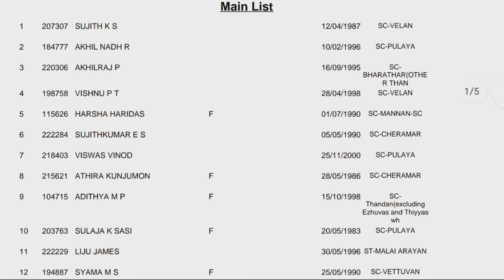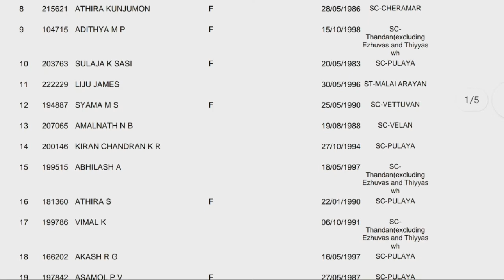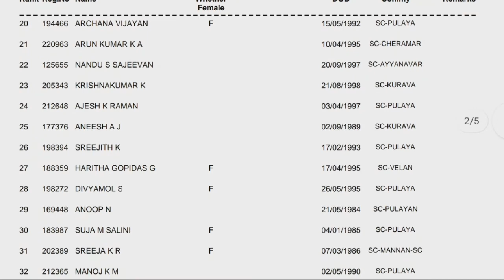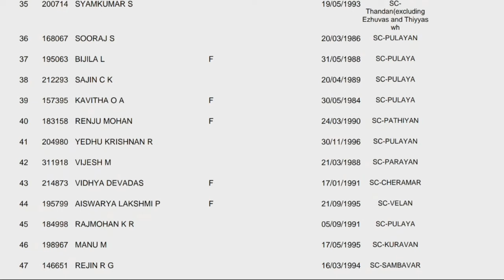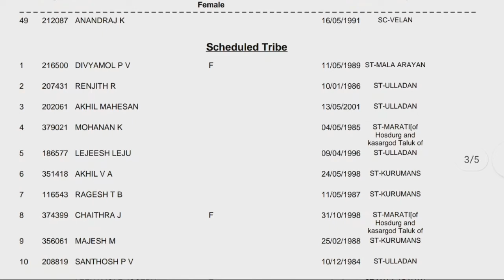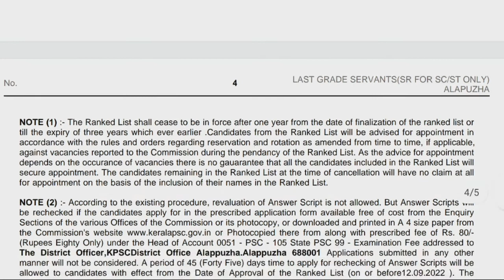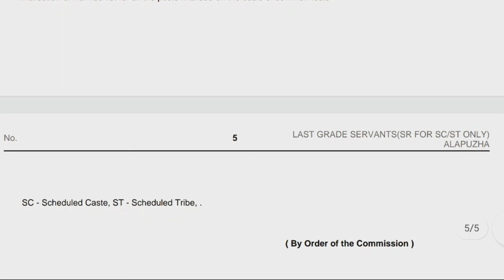Rank list|10th Level Preliminary LGS Result|kerala psclist|LGSVarious Alappuzha|308/2020SR FOR SC/ST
Rank list|10th Level Preliminary LGS Result|kerala psclist|LGSVarious Alappuzha|308/2020SR FOR SC/ST only @sparklearn-pscandjobs9501

10th Level Preliminary LGS Short list Result|kerala psc list|LGS Alappuzha SR FOR SC/STONLY
shortlist |10th Level Preliminary LGS Short list Result|kerala psclist|LGSVarious Malappuram548/2019
10th Level Preliminary LGS Short list Result|kerala psc list|LGS Various Malappuram| Spark Learn - PSC and Jobs
Last Grade Servants - Various Departments Kannur
Cut off Mark 71.67

10th Level Preliminary LGS Short list Result|kerala psc list|LGS Various kannujr | Spark Learn
10th Level Preliminary LGS Short list Result|kerala psc list|LGS Various Kannur | Spark Learn
10th Level Preliminary LGS Short list Result|kerala psc list|LGS Thiruvananthapuram SR FOR SC/STONLY

LGS Result & Ranklist | LDC Result & Ranklist | lgs ranklist | ldc ranklist

LDC Result & Ranklist | LGS Result & Ranklist | ldc ranklist | lgs ranklist
LDC (EX SERVICEMEN ONLY) (2nd NCA - ST) (CAT NO. 359/2018) KOTTA DISTRICT - NCC/SAINIK WELFARE DEPARTMENT

Lower Division Clerk Tamil and Malayalam Knowing Direct Part I Various Departments
Palakkad Category No. 116/2017

ലിസ്റ്റ് വന്നു | LDC RANK LIST |LDC MAIN LIST | KERALA PSC latest update |LDC Palakkad| SPARK LEARN
village extension officer Gr II Rural Development Palakkad
Category Number. 276/2018
Spark Learn

ലിസ്റ്റ് വന്നു | LDC SHORT LIST | KERALA PSC latest update |VEO Palakkad SR FOR SC/ST ONLY

Query Solved

10th Level Preliminary  VEO Short list Result
kerala psc list
VEO ALAPPUZHA CUT OFF

lgs
lgs2021
lgsresult2021
lgsresult
lgsresult2021alappuzha
lgsprelimsresult
ldclgsresult
psclgsresult
lgspreliminaryexamresult

lgs result
lgs short list 2021
lgs preliminary exam result
lgs
psc lgs result
assistant salesman result
psc
lgs list
lgs thiruvananthapuram
lgs alappuzha
kerala psc 10th level preliminary exam result
lgs alappuzha shortlist
lgs tvm shotlist
lgs short list
lgs shortlist
lgs prelims result alappuzha
lgs prelims result kannur
lgs result tvm
lgs result alapuzha
psc result 2021
lgs allappuzha rank list 2021
lgs kollam rank list 2021
lgs rank list
prelims result
10th level preliminary result
10th level preliminary result
10th level prelims result
lgs prelims result 2021
lgs result alappuzha
lgs result thiruvananthapuram
lgs alappuzha rank list 2021
lgs trivandrum rank list 2021
kerala psc
lgs alappuzha prelims result
lgs palakkad prelims result
l;gs prelims result trivandrum
lgs prelims result
lgs result 2021 alappuzha
lgs result 2021 tvm
lgs result today
lgs trivandrum
preliminary exam result 2021
prelims result lgs
psc lgs
psc preliminary result 2021
psc result
kerala psc lgs result 2021
alappuzha lgs prelims result
kozhikode lgs prelims result
lgs kasaragod result
lgs alappuzha result
lgs kollam result
lgs alappuzha short list
lgs kozhikode short list
lgs alappuzha rank list
lgs palakkad rank list
lgs result 2021 kollam
lgs result 2021 palakkad
lgs result alappuzha
lgs result palakkad
lgs tvm prelims result
alappuzha lgs shortlist
malappuram lgs shortlist
LDC & LGS MAINS EXAM, DEGREE LEVEL PRELIMS

alappuzha lgs shortlist
malappuram lgs shortlist